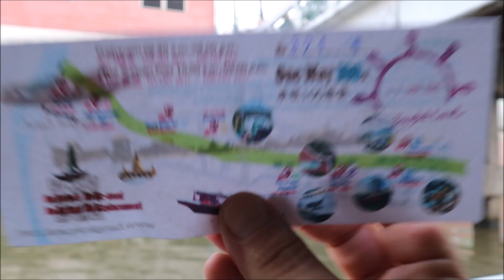BANGKOK IN BARCA AL TOP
Ancora un passaggio in barca sul canale a Bangkok, attraverso la Venezia d'Oriente, dalla downtown fino alla new city, dalle baracche ai grattacieli. Un giretto che consiglio di fare a tutti a Bangkok. Scorci di vita quotidiana, lucertoloni e tante altre cose interessanti da visitare in questa meravigliosa città. Ho utilizzato il servizio privato della Bangkok Canal.

CLICCA SULLA CAMPANELLINA PER NON PERDERTI NESSUNO DEI MIEI VIDEO